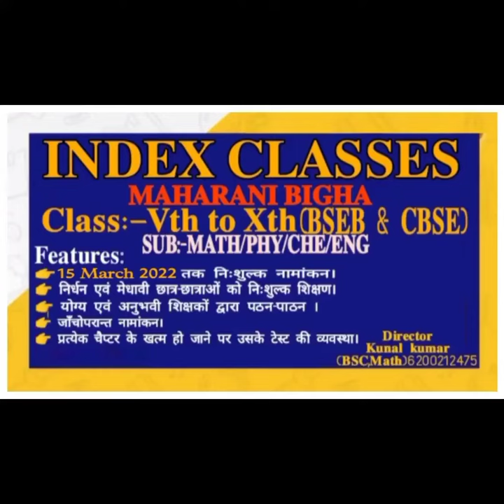Topper students of index Classes#motivational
Topper students of Index Classes
(Maharani bigha, shamsher nagar)

हर साल के भाँति आयोजित होने वाली SOLVE & WIN प्रतियोगिता परीक्षा2022 के टॉपर स्टूडेंट्स को पुरस्कार वितरण किया गया और भविष्य में अच्छा करने के लिए उन्हें प्रेरित किया गया ।।।।

index classes
Maharani bigha, shamsher nagar, Aurangabad,Bihar
class:-vth to xth
director:-kunal Kumar(BSC MATH)